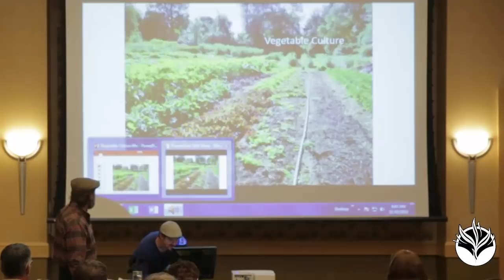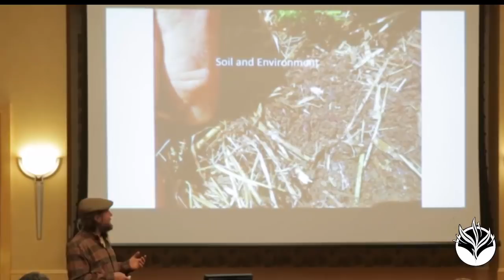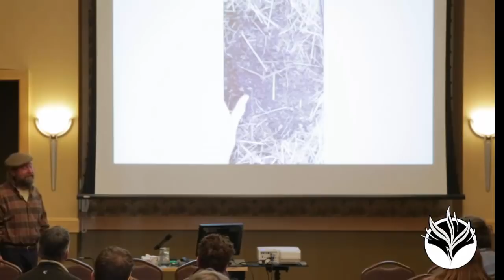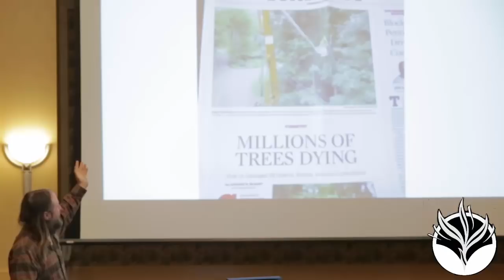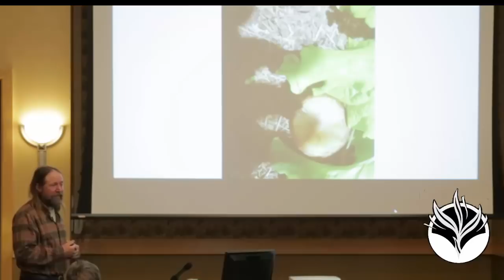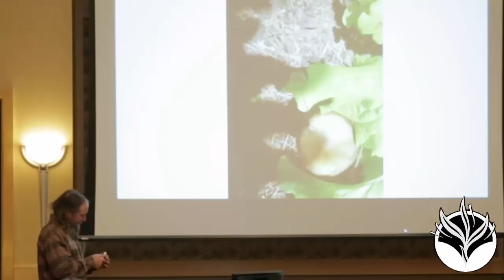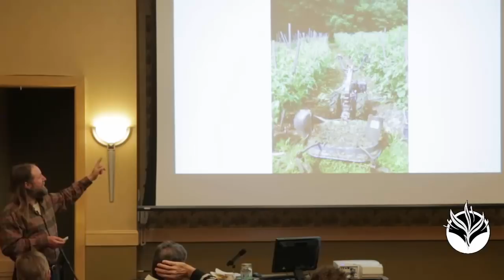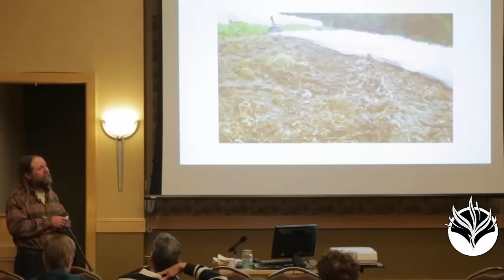Bryan O'Hara: Vegetable Culture, part 1 | SNC 2018 Pre-Conference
Vegetable culture: A presentation of the practical details, part 1

Based on the experiences and lessons learned over 30 years as a commercial grower, Bryan will share in-depth the details and strategies of how you can achieve efficient, profitable, earth-friendly crop production in our current environment. Starting with tillage (or lack thereof), through to harvest and sales, he will offer insights and the specific systems he employs on his own farm - covering critical topics such as no-till, soil fertility, intensive cropping, winter production, fertilizers, composting, and harvest, as well as overcoming challenges such as weeds and insects. With his own successes as testimony, Bryan will present both strategies and critical details of how one can actually making a living with a few acres of vegetables, and that it can be done in a family-friendly manner that is also in harmonious relationship with nature.

Bryan O’Hara has been growing vegetables on his Connecticut farm, Tobacco Road for over 25 years. He speaks throughout the Northeast on vegetable production techniques and is known for providing “mountains of details in a concise, practical, and cohesive manner.” His farm produces high quality, nutrient-dense food using no pesticides and working with nature as much as possible in a close relationship. With an intensive focus on building the health of the soil, he employs no-till natural farming methods. Bryan also introduces indigenous microorganisms (IMOs) from the surrounding forest into his compost systems and foliar sprays to feed, protect, and invigorate their field soil and vegetable crops.